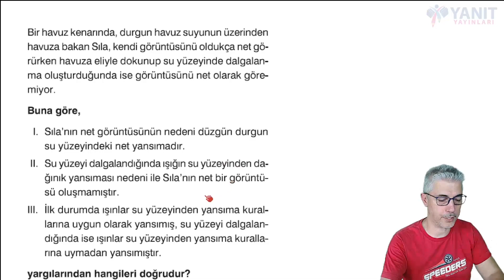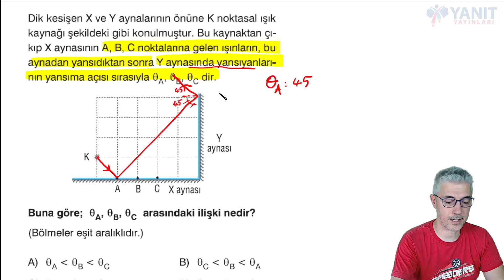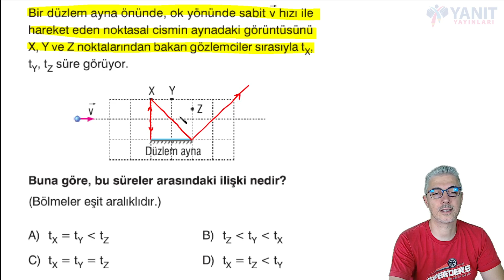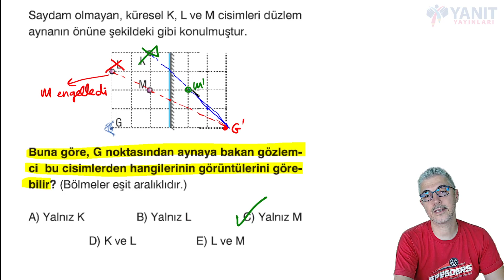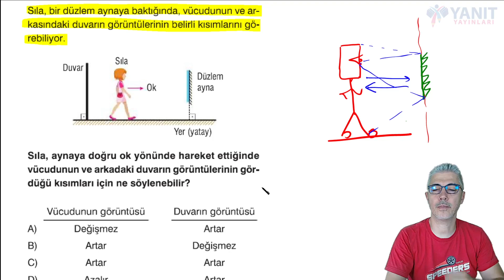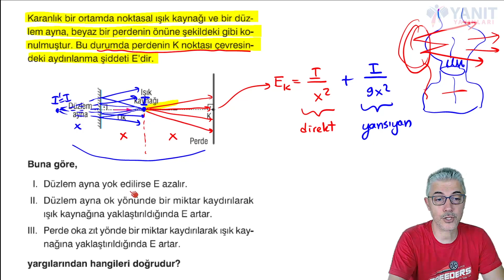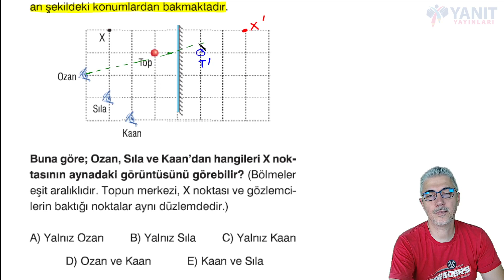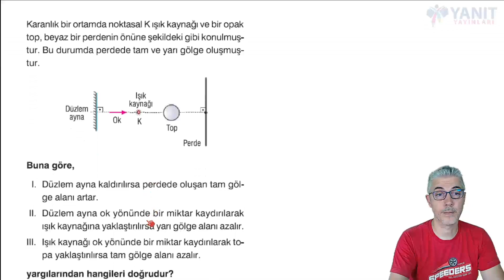Fizik | TYT | TYT 2022 Kamp | Optik | Yansıma ve Düzlem Ayna #2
TYT2022 kampı için hazırladığımız videomuzda optikten yansıma ve düzlem ayna konusu incelenmiştir.